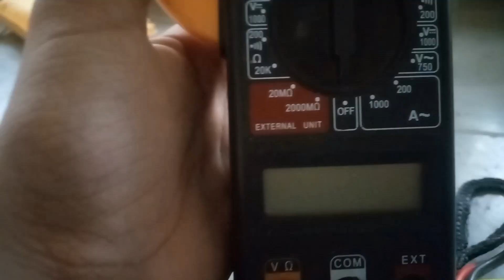First Vlog After monetization 💰| YouTube Monetization 🏦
This chennal made funny Contant Creator
My First Vlog After monetization
Short monetization